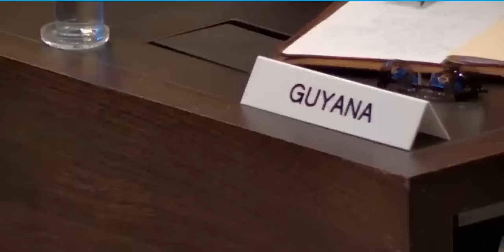Corte Internacional de Justicia emite decisión que no afecta referendo por la Guayana Esequiba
1 de diciembre de 2023. A petición de Guyana, que había hecho una solicitud ante la Corte Internacional de Justicia (CIJ) para suspender el referendo consultivo que se va a realizar el 3 de diciembre en Venezuela sobre la Guayana Esequiba, la Corte emitió este 1 de diciembre una sentencia en la que no toma decisión alguna sobre el referendo o en contra de éste, pero sí exhorta a Venezuela se abstenga de tomar medidas dirigida a tomar el control del territorio bajo litigio, que es administrado por Guyana, y que ambas partes se abstendrán de tomar medidas que puedan agravar la controversia. Lo leyó la jueza Joan E. Donoghue.

USDT o Bitcoin (BEP20): 0xef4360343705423a24119205eeb1de2a10fd23f4

USDT (TRC20): TQJB86JZjF5Kt1C7f322aax4iyD6x65UcV

Petros: PFfDUW3cj1WD7cUPYg9MK2EtgG5nUgVzuc